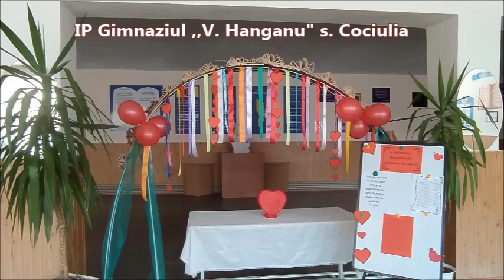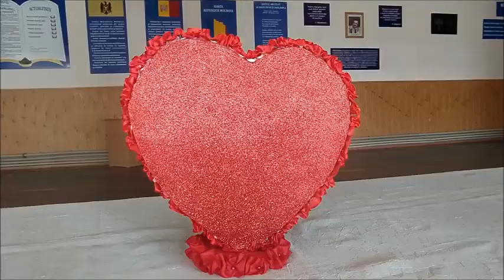,,Dragobete 2024", clasa a VIII-a, diriginte Toderici Maria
IP Gimnaziul ,,V. Hanganu" s. Cociulia